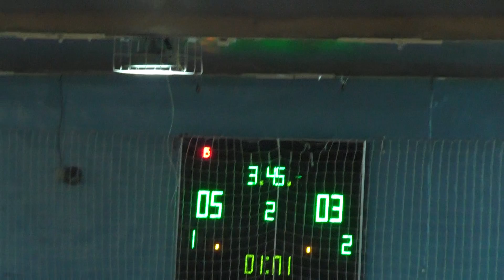2Восток-Маклер – ФЭД 2